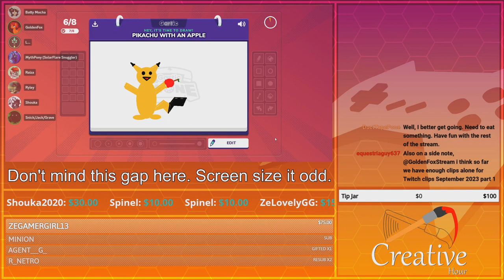Apples, Pumpkins, & More Pikachus! | GoldenFox Plays Gartic Phone Round 9